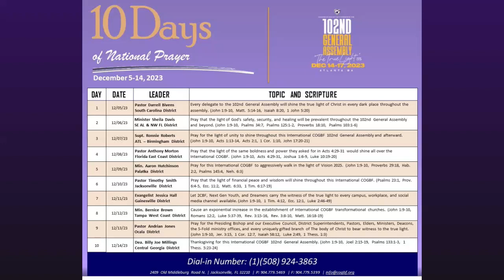10 Days of Prayer for the 102nd General Assembly with Minister Aaron Hutchinson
10 Days of Prayer for the 102nd General Assembly with Minister Aaron Hutchinson